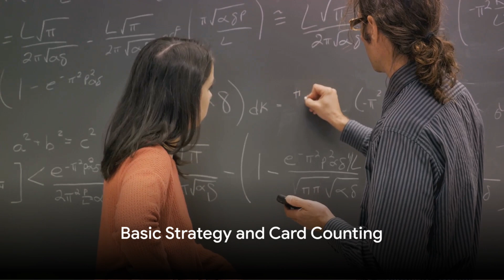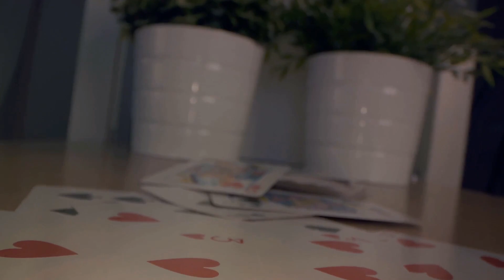Unveiling the Origins of Blackjack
Origins of Blackjack.